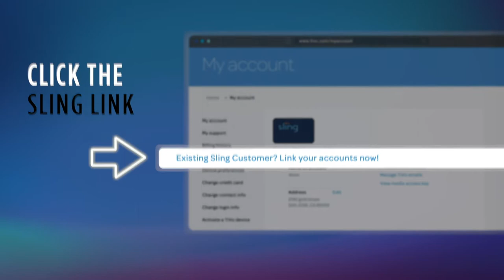TiVo Stream 4K | Linking Your Sling Account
Here's a quick guide on how to link your Sling account to your TiVo Stream 4K.

TiVo Stream 4K is the streaming device that eliminates the need to toggle between multiple apps to access your favorite TV shows.

You can access live television from Sling TV alongside your favorite streaming video services like Netflix and Prime Video.

With all this and TiVo’s own TiVo+ content catalog, there’s less scrolling and more watching.